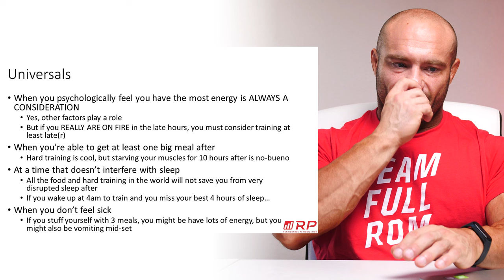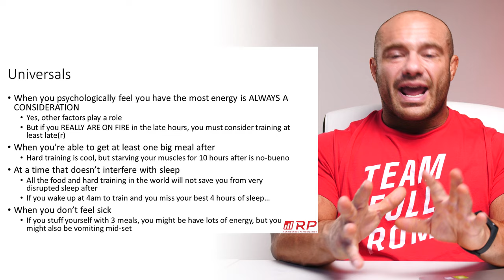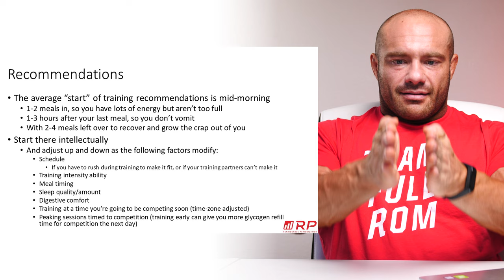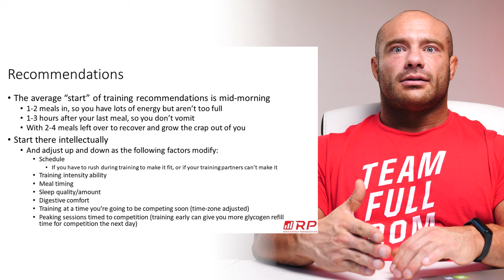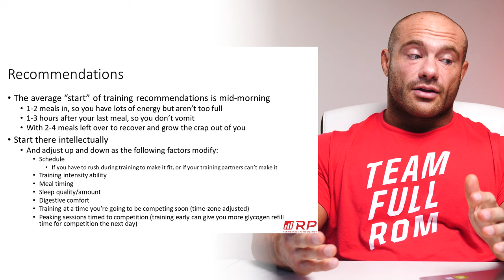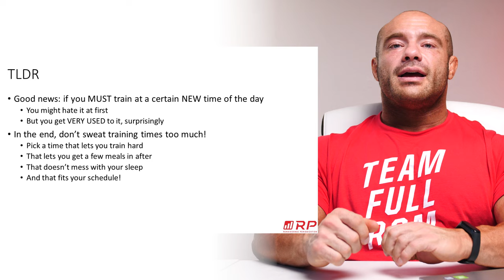The Best Time To Train: How To Make The Most Of Your Workouts!